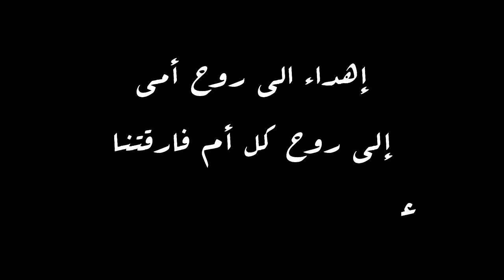Emna Fakher - Ya Mima | آمنة فاخر - يا أمّيمة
Lyrics & ِComposer : Talel MZD
Arrangement / Mixing and Mastering : Marouen Zaidi
Artist Manager : Mourad Chaouch
Producer : MFakher Musical Events

Lyrics :

نتفكّر أيّام العيد
زيطه لمّه و زغاريد
كي تلبّسني لباس جديد
نجري فرحانة يا أمّيمة
نومه على كتافك نرتاح
تعب الدّنيا لكلو راح
ورد جنينة ذبل و شاح
حزينة على فراقك يا أمّيمة

في الجنّة إن شاء الله نلقاك
يا عزيزة قلبي يا أمّيمة
ربّي كريم و عندو خذاك
يرحمنا و ما يخلّي بينا

بين الدّمعة و التّبسيمة
تعدّينا برشا حكايات
ما ننسى حيوطي القديمة
ماضي قريب تعدّى و فات
ما ننسى كي تعبت علينا
عدّيت المرّة بسكات
تجري الدّنيا ما حسّينا
و لعبت بينا الأيّامات

أمّي ليوم نغنّي عليك
بإحساسي بصوتي بكلامي
شنيّة الدنيا بلاش بيك
نتمنّى نشوفك قدّامي
طول الليل نحلم بيك
في اليقظة توضاح الصورة
ما ننسى كي نبشبش بيك
و أنّادي أمّي كعبورة

نتفكر أيّام العيد
زيطه لمه و زغاريد

يا_أمّيمة